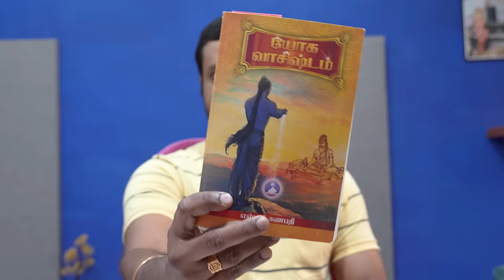உடனடி மாற்றம் தரும் சிறந்த தியான முறை எது | Which meditation method is Powerful | ND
▶ Account Details
Bank: Axis Bank
A/c No.: 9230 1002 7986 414
Branch: Trichy Road
IFCS Code: UTIB0000477
Name: Nithilan